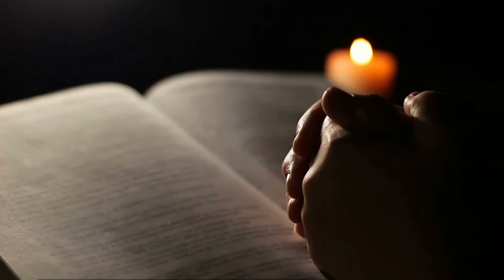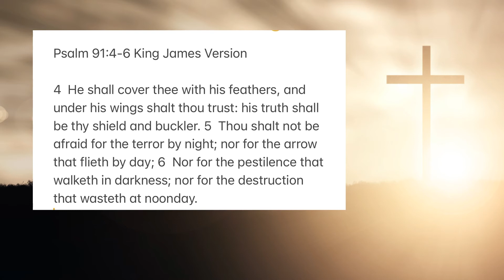Nanny's Crew: Please Pray For Indy FedEx Families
Last night's tragedy at the Indianapolis FedEx Hub really hit me hard.  I was one of the original Hub employees, and I worked for FedEx for 10 years.  I just can't fathom how all the current FedEx families are dealing with all this.  PLEASE join me in praying for all of them and for our broken country.  Let's ALL take accountability and do whatever we can to help others who are suffering, and to help stop those with violent and/or hateful tendencies.
I'm praying for comfort for all affected in last night's violent tragedy.  Psalms 91:4-6